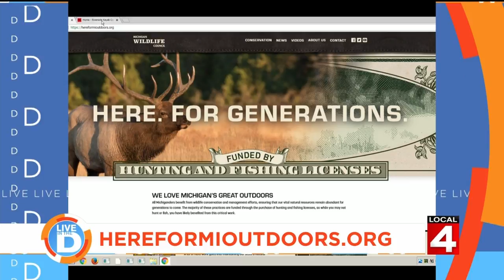This kayaking trip gives you a unique view of Detroit